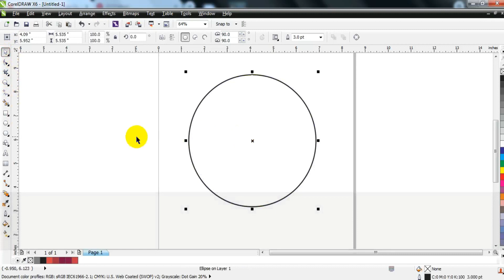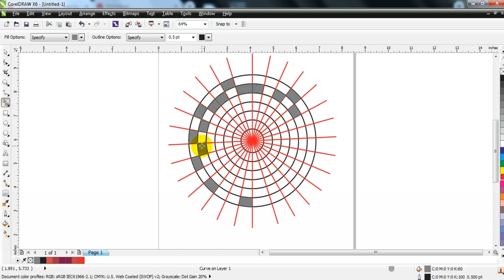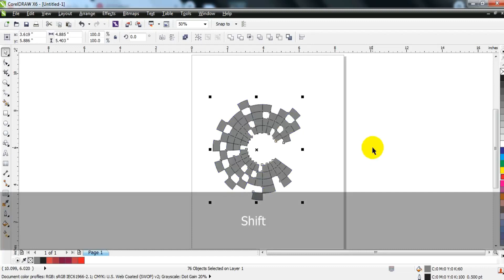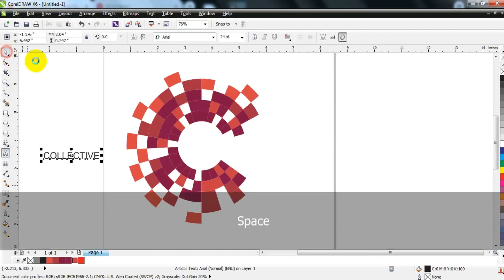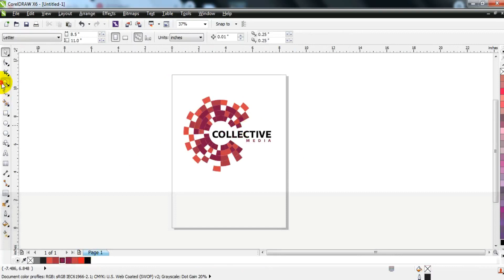Brilliant Techniques For experts & beginners - Coreldraw with Ahsan Sabri